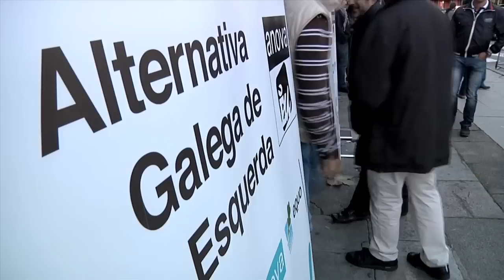VIDEO mitin AGE Vilagarcia de Arousa youtube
Mítin de Alternativa Galega de Esquerda en Vilagarcia de Arousa o 14/10/2012